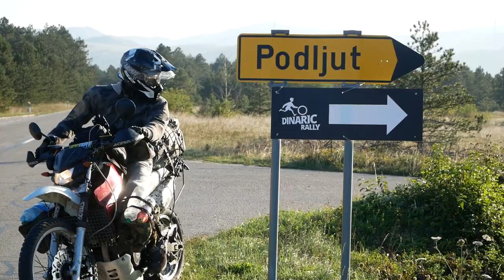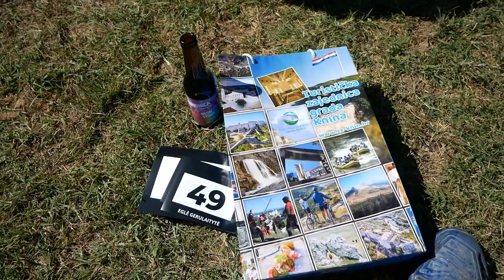Dinaric Rally Bivouac: Scrutineering Day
Apologies for bad sound - still working on sourcing a mic:) But here's what's happening: I made it to the Dinaric Rally! The atmosphere here at the Knin bivouac is nothing short of amazing, and I'm so stoked to be here. Over 60 motorcycle and quad riders are going to line up at the start line tomorrow, and everyone here is in for the adventure, the scenery, and the race. Ready, set, rally!